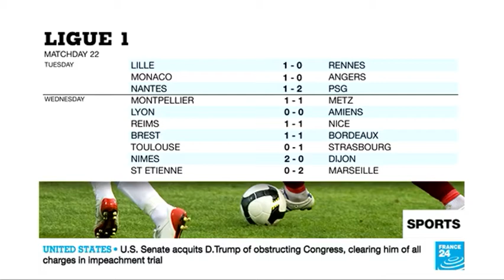Payet Perfect, Angers chairman charged for sexual assault, Bayern Munich and Barcelona Cup news F24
France 24 bulletin I scripted and voiced over on sixth of February 2020, featuring Dmitry Pyatt stealing the show from Marseille, the Angers chairman being charged for sexual, Bayern Munich reaching the DFB Pokal quarter-finals, Barcelona in off-field turmoil, plus cycling and CEV Women’s Champions League Volleyball.